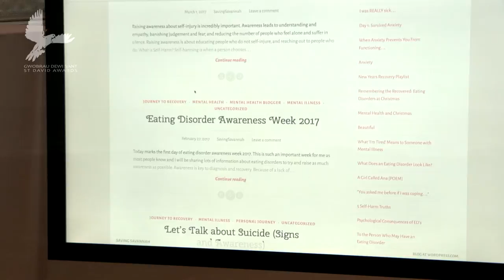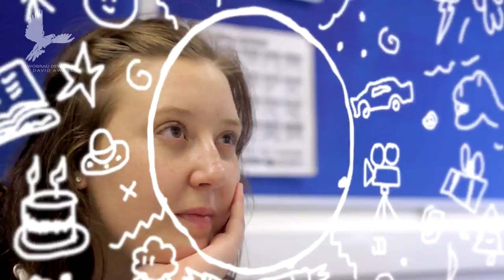Savannah Lloyd - PERSON IFANC / YOUNG PERSON